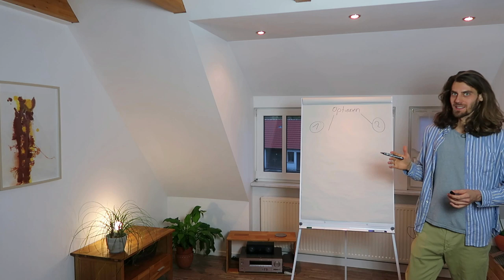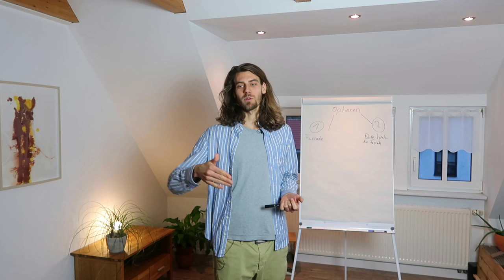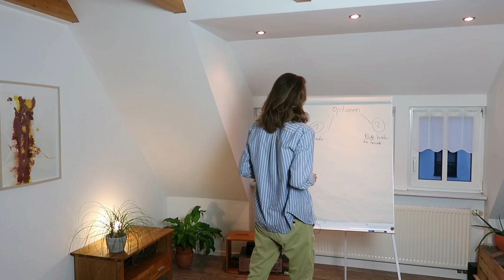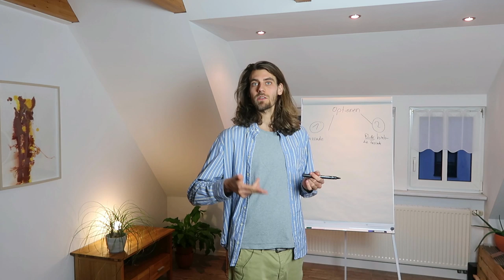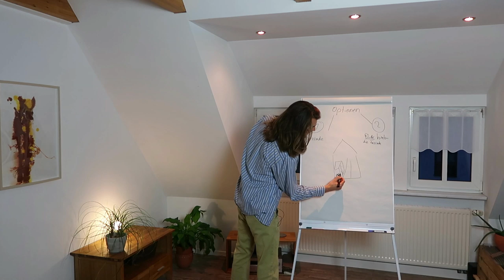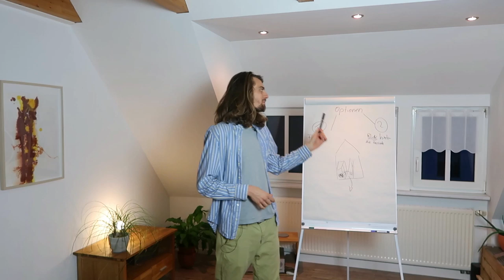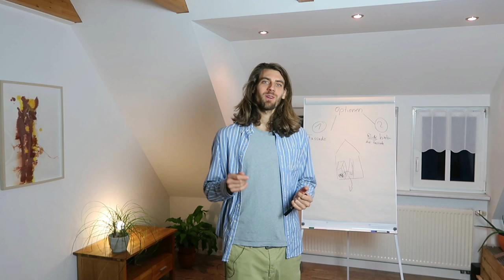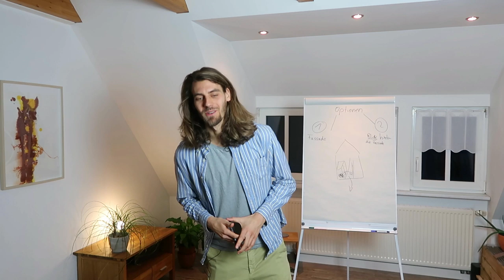Die einzigen beiden Optionen, die Du hast!